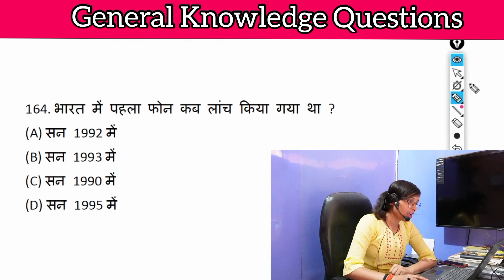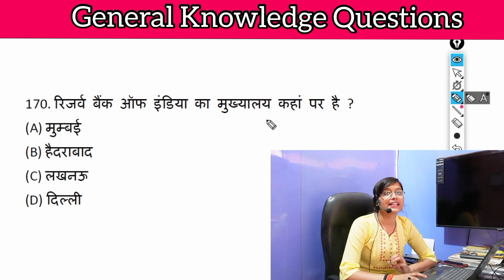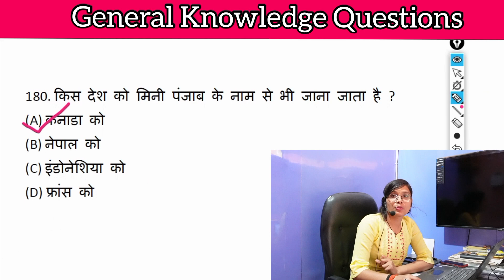Daily Gk Quiz for government Exam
hello  and welcome to all channel Aaj ki video mein ham shuru karne ja rahe Hain Apne gk quiz की सीरीज जिसमें हम देखेंगे वह इंपोर्टेंट क्वेश्चन जो कि हर सरकारी एग्जाम के लिए महत्वपूर्ण है और हर सरकारी एग्जाम की तैयारी करने वाले बच्चों को देखना चाहिए तो चलिए शुरुआत करते हैं आज के इस लेक्चर
upp
govenment exam
important questions
Cover Topic In This Video
Your Queries 👇👇
1. GK
2. General Knowledge
3. Important GK Questions and answer for 4. Competitive Exams
5. Quiz Test
6. important gk study
7. Important gk
8. Quiz test
9. competitive quiz
10. competitive general knowledge
11. GK in Hindi
12. general knowledge quiz
13. quiz questions
14. general knowledge questions
15. gk quiz
16. general knowledge questions with answers
17. gk question in hindi
18. GK Question Answer
19. India GK
20. hindi gk
21. samanya gyan
22. gk questions
23. india gk in hindi
24. 2023 gk questions and answers
25. lucent gk
26. lucent gk
27. lucent gk in hindi video
28. lucent GK in hindi
29. lucent geography in hindi
30. lucent geography
31. geography gk question
32. geography gk in hindi
33. lucent 1000 question
34. lucent 1000 prashn
35. lucent gk ka nichod
36. lucent gk important question
37. lucent gk important question in hindi
38. lucent gk important topics
39. lucent ka nichod science
40. lucent for ssc cgl
41. lucent for ssc
42. lucent for railway
43. geography gk
44. lucent mcq
45. lucent mcq in hindi
46. lucent book gk
47. gk
48. gk questions and answers
49. gk question
50. general knowledge
51. important gk study
52. gk questions
53. g k
54. general knowledge question
55. g k questions and answers
56. gk ke question
57. question
58. general knowledge questions and answers
59. samanya gyan
60. g.k questions in hindi
61. gk question answer
62.
63. gk ke sawal
64. knowledge
65. question answer
66. general knowledge questions
67. gk knowledge
68. जनरल नॉलेज
69. जीके
70. gk quiz
71. g.k
72. gk ka question
73. ips question and answer
74. gk
75. gk question
76. gk afroz
77. gk questions
78. gktoday
79.gk tricks
80. gk study adda
81. gk video
82. gk live
83. gk by kumar Gaurav sir
84. gk by khan sir
85. gk today current affairs
86. question
87. सामान्य ज्ञान
88. general knowledge ke question
89. gk knowledge
90. gk dijiye
91. general class
92. general knowledge ki video in hindi
93. general knowledge gk
94. general knowledge questions and answers
95. General knowledge video
96. General knowledge 2024
97. general knowledge for kids
98. general knowledge quiz
99. general knowledge ke question
100.
101. GK
102. gk question
103. gk questions and answers
104. general knowledge
105. g k
106. g k questions and answers
107. general knowledge questions and answers
108. gk question answer
109. g.k
110. question answer
111. question
112. जीके
113. gk
114. g.k questions in hindi
115. general knowledge questions
116. knowledge
117. general knowledge question
118. g. k
119. quiz
120. g k question
121. important GK STUDY
122. important Gk Study
123. importantGKSTUDY
124. gk gs
125. gk ke sawal
126. gk ka question
127. जीके क्वेश्चन
128. gk 2021
129. gk 2022
130. gk 2023
131. gk 2024
132. बीआर जीके स्टडी
133. g.k. question with answer
134. answer
135. lucent gk
136. GK 2022
137. GK 2023
138. GK 2024
139. g,k
140. जीके के सवाल
141. gk general knowledge
142. जनरल नॉलेज
143. gk knowledge
144. gk questions and answers 2023
145. gk questions and answers 2024
146. gk questions and answers in hindi
147. GK Police
148. GK IAS
149. GK IPS
150. g. k. question in hindi
151. janral nolej in hindi
152. important GK STUDY 2022
153. important GK STUDY 2023
154. important GK STUDY 2024
155. tense
156. current affairs
157. g.k questions
158. gk today current affairs
159. जी के
160. GK
161. GK important
162. Gk
163. gK
164. G K
165. Gk quiz
166. GK important
167.
168.
169.
170.
171. GK ki Video
172. Good sawal
173. सवाल आपके जवाब हमारे
174. GK ka सवाल
175. जीके.
176. GK.
177. important
178. important GK STUDY Lucent
179. GK Hindi Question
180. सवाल
181. question and answers
182. new gk question
183. new gk questions
184. hindi question
185. gk question gk question
186. answer
187. gk dijiye
188. general knowledge question answer
189. जीके जीके
190. g k 2023
191. g k 2024
192. gk gk gk
193. GK GK GK
194. जीके का क्वेश्चन
195. samanya gyan
196. GK number 1
197. GK Question
198. gk question
199. gK question
200. Gk GK gK जीके gk